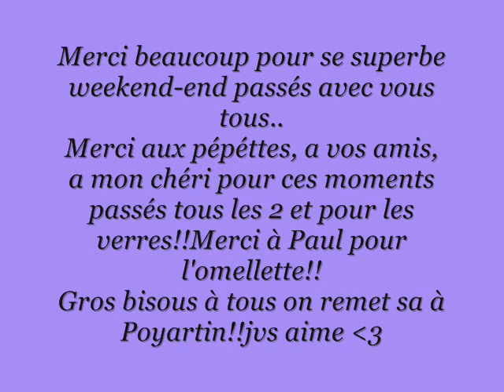prechacq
fête de prechacq mitik